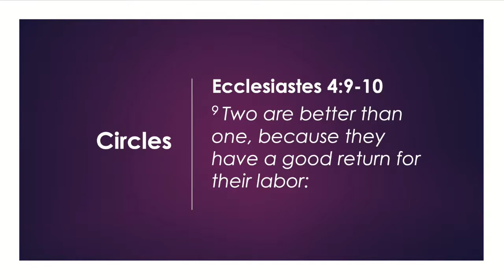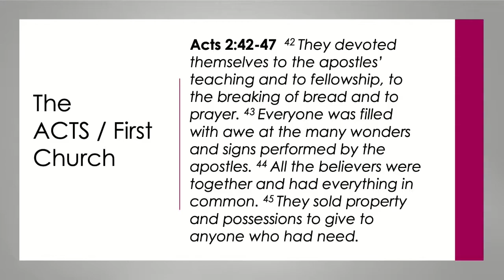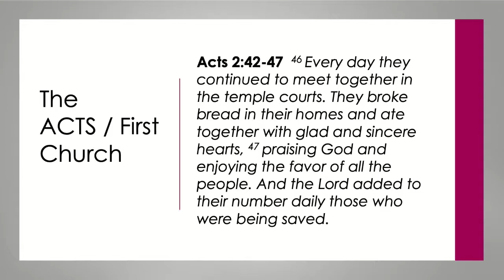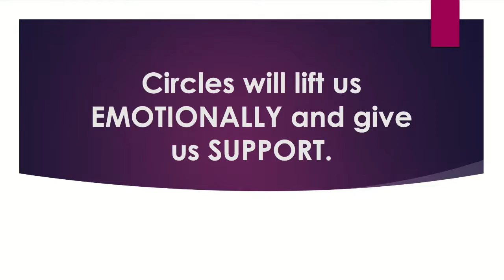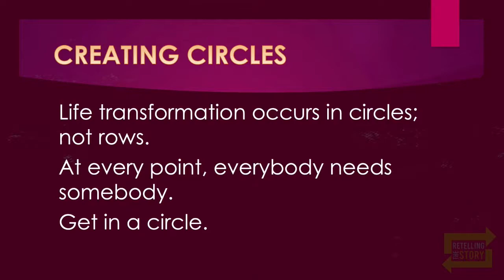Retelling The Story | Creating Circles | Pastor Brodie Kalamen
Pastor Brodie Kalamen
Kelowna Christian Center